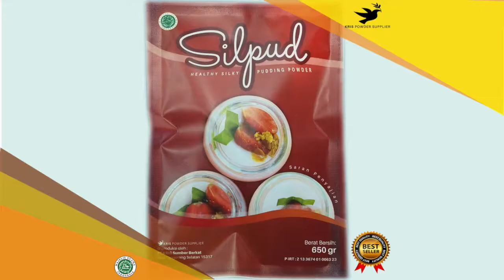Cara membuat makanan enak dan sehat :SILPUD MOCHA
SILKY PUDDING

SILPUD (SILKY Pudding) memiliki rasa yang sangat lembut dan penghilang lapar serta aroma yang sangat nikmat. Sekali coba selamanya takkan lupa dan akan menjadi makanan favorit kamu. SILPUD terbuat dari flavor alami yang sangat kaya akan rasa. Tersedia 36 pilihan rasa yang sangat memanjakan lidah kamu.

SILPUD sangat mudah pembuatan cukup masak 800 ml air minum hingga mendidih, campurkan 20 gr pudding, aduk hingga tercampur, Tambahkan 80 gr krim kental manis , 130 gr silpud, aduk hingga merata, tuangkan ke wadah lalu diamkan hingga mengeras makanan enak sudah bisa di makan kapan saja dan dimana saja.

Berat Bersih: 650 gr
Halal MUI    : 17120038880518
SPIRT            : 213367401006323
Expired         : 6 bulan dari pemesanan

Tersedia rasa :
Greentea
Taro
Redvelvet
Bluevelvet
Thaitea
Cottoncandy
Chococreamy
Chococaramel
Vanilla
Milktea
Bubblegum
Oreo
Mentos
Cappuccino
Mochaccino
Tiramisu
Mocha
Whitecoffee
Duriancoffee
Peppermint
Chocomint
Strawberry
Banana
Avocado
Lychee
Honeydew
Durian
Mango
Passionfruit
Blueberry
Kiwi
Guava
Grape
Cranberry
Raspberry
Charcoal

Saran Penyajian :
1. Masak 800 ml air minum hingga mendidih
2. Campurkan 20 gr pudding , aduk hingga tercampur
3. Tambahkan 80 gr krim kental manis, 130 gr silpud, aduk hingga merata
4. Tuangkan ke wadah atau loyang, biarkan hingga mengeras
5. SILPUD siap untuk dinikmati